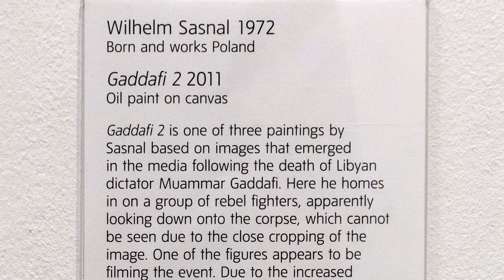Wilhelm Sasnal - Gaddafi 2 - Tate Modern - London - September 2018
Spotify playlist of nearly all the erasedculture videos bonus tracks, Tarquin caims it’s a musical education: